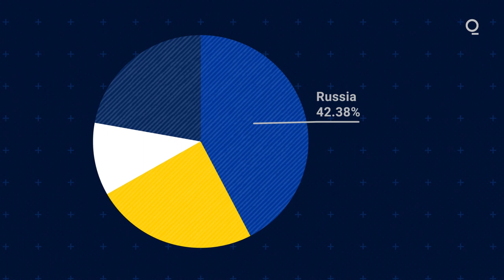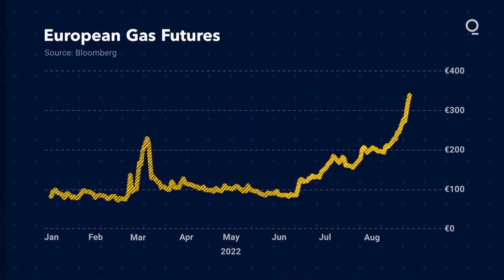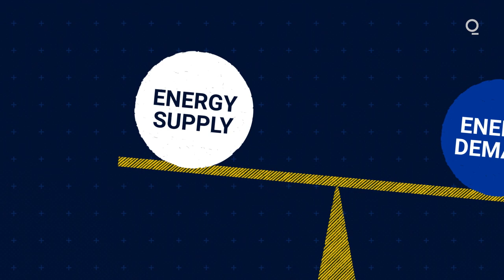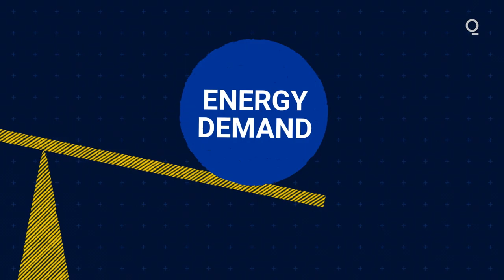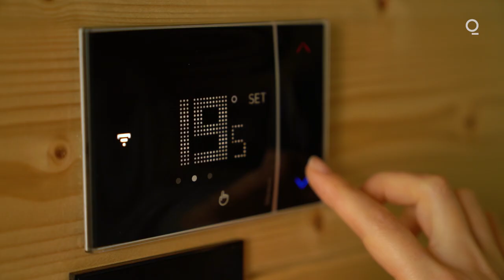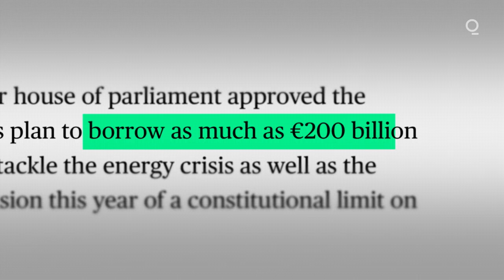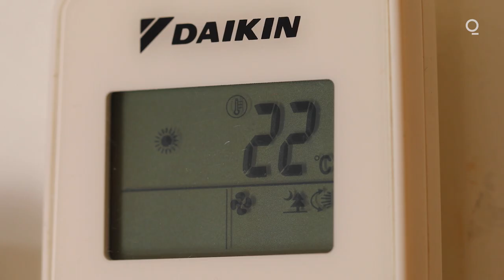Europe's Energy Nightmare Has Only Just Begun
With Russian gas imports largely cut off, Europe is facing an energy-scarce winter—and next year could be even worse. Europe's energy crisis could finally force countries to dramatically pivot toward renewable energy.